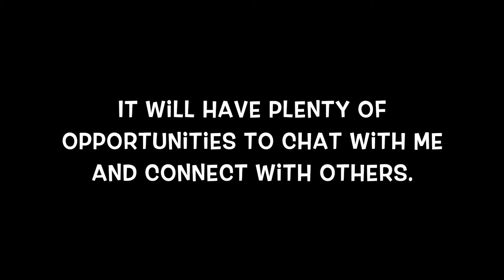I Have a Discord Server!